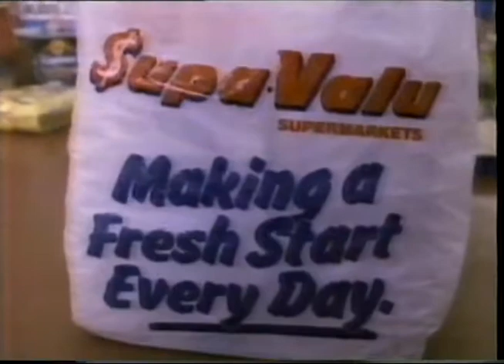SupaValu Commercial 1986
SupaValu Commercial Aired in Perth, Australia in 1986